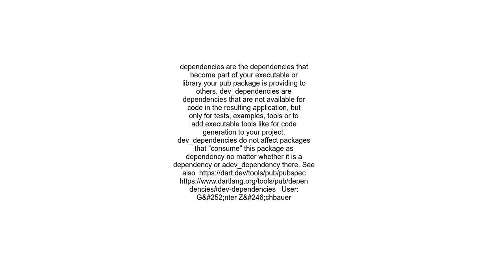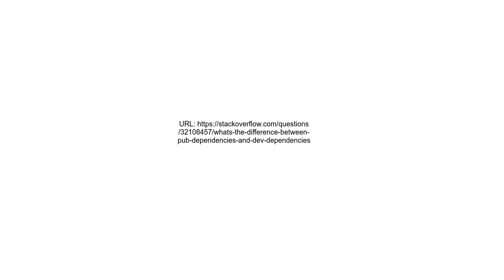What&#39;s the difference between pub dependencies and dev dependencies